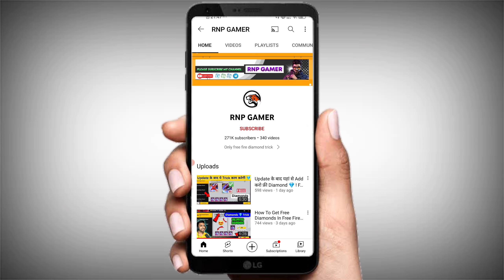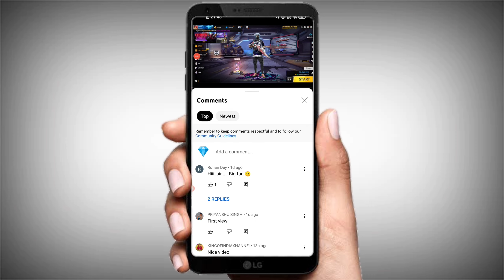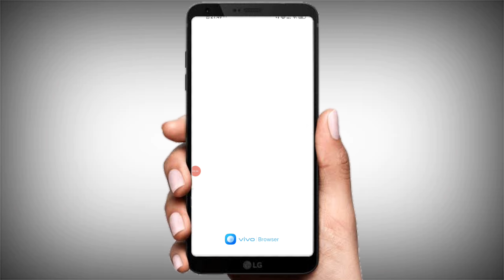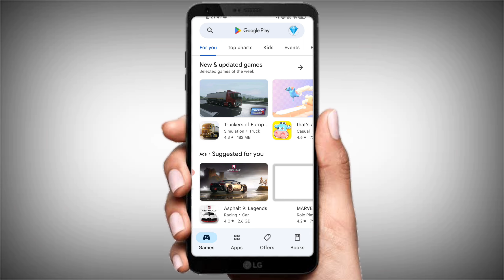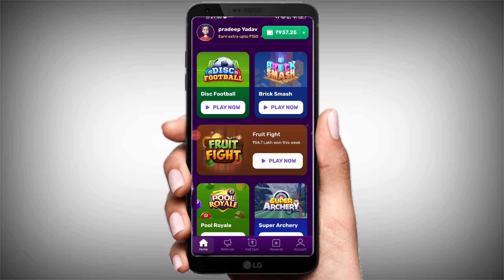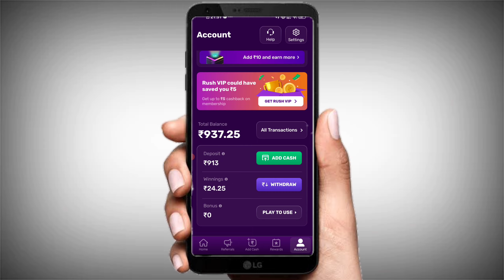Daily 5000💎 Free In Free Fire Max ! How To Get Free Diamonds In Free Fire ! Free Diamond New Trick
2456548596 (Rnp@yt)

Topic Cover :
Free diamond Code
hain
free fire max mein diamond kaise le
sakte hain

Free Fire Max diamond || How To Get Free Diamond In Free Fire Max || Diamonds Free Fire Max

1) free diamonds in free fire OB32 update
2) after ob32 update free diamonds trick
3) freefire diamond
4) new trick get free diamonds
5) Get Free Unlimited Diamonds in free fire
6) freefire me free diamond kaise milega
7) How To Get Free Diamond in Free Fire Without Paytm No app no paytm
8) get free diamond in free fire